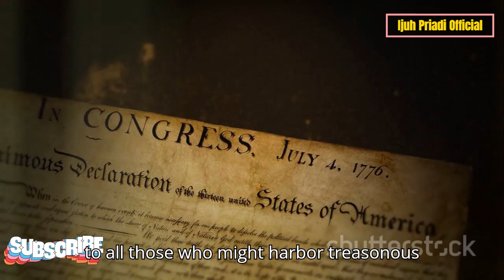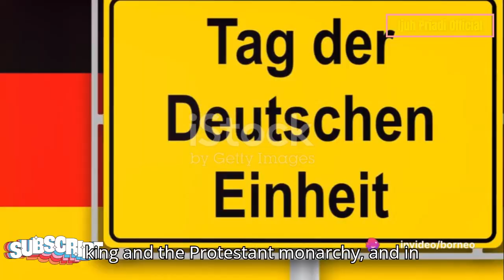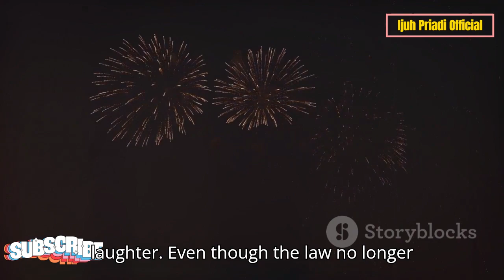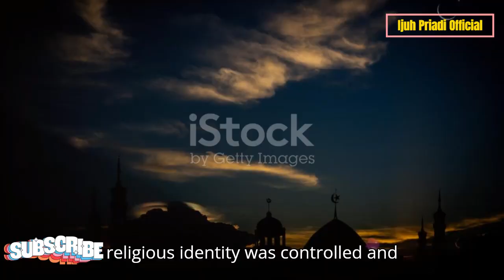Law that Forced Guy Fawkes The Night - "Unusual Laws in History"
Law that Forced Guy Fawkes The Night.
"Unusual Laws in History" is a collection of unique and unconventional laws from various countries and eras. While some of these laws may seem absurd or nonsensical in a modern context, many of them had reasons or meanings that were relevant at the time the law was enacted. This collection provides an intriguing glimpse into the peculiarities and complexities of laws across different cultures and periods. #38